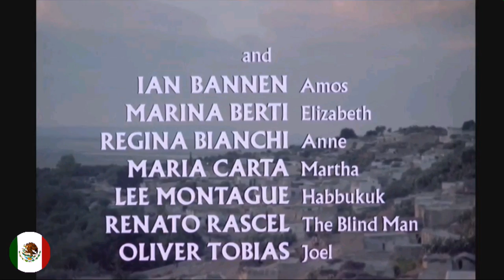Jesús De Nazareth - Intro (Insertos) (Audio Latino) (Doblaje Versión Película/DVD) (1977)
Doblaje latino de la película Jesús De Nazareth (Versión Extendida) (Jesus Of Nazareth) hecho en México por los estudios SISSA - Oruga bajo la dirección de Rosanelda Aguirre, el doblaje originalmente fue hecho para la versión miniserie pero al distribuirse en DVD se mutiló para adaptarse a esta versión sin adelantos, recapitulaciones, intros y endings de los demás capítulos (excepto el del capítulo 4 el cuál quedó como ending de todo en general), esta versión como se dijo anteriormente se distribuyó en DVD y se emitió por Canal 5 de Televisa en México el Domingo De Ramos del año 2011, el 6 de abril de 2020 se estrenó en Azteca 7 de TV Azteca en México pero bastante cortada, además dividieron los capítulos en dos a pesar de emitirlos el mismo día.

* Curiosidad: Al ser el mismo estudio y elenco del doblaje original de El Exorcista el hombre poseído se oye exactamente igual que Regan al ser doblados ambos personajes por la misma persona.

Reparto:
Jesús: Agustín López Zavala/Araceli De León (a los 12 años)
María Magdalena: Beatríz Aguirre
El Centurión e Insertos: Guillermo Romo
La Adúltera y Santa Isabel: Dulcina Carballo
Herodias: Rosanelda Aguirre
San Pedro: José Luis Moreno López
Baltazar: Rogelio Gonzalez Garza
Barrabás: Jorge Martinez De Oyos
Quintilo: Jorge Roig
José De Arimatea: Guillermo Romano
Judas: Guillermo Coria
Nicodemo y Dios Padre: Carlos Petrel
Melchor, Poncio Pilatos, San Andrés y Ezra: Agustín Sauret
Herodes Antipas: Sergio Barrios
Caifás: Pedro D'aguillon
Gaspar: Carlos Agosti
Simeón y Simón El Fariseo: Fernando Rivas Salazar
Herodes El Grande: Marcos Ortíz
Juan El Bautista y Proculo: Víctor Mares
Virgen María: Rocío Garcel (Joven)/Cristina Camargo (Mayor)
Judá: Guillermo Bianchi
Zerah: Luis Puente
San José: Ruben Moya
Santa Ana y Salomé: María Santander
Amos: Alonzo Almazán
Santa Marta: Blanca Sánchez
Proculo: Esteban Siller (solo en su primera aparición)